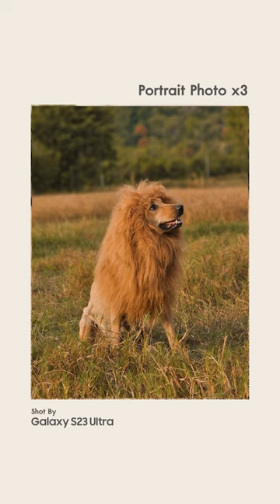สารคดีถ่ายรูปสิงโต